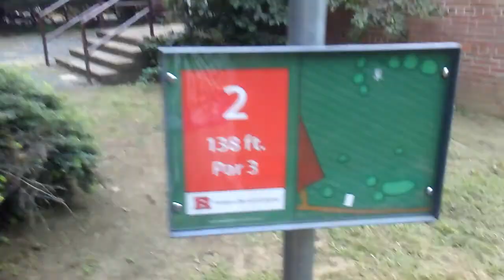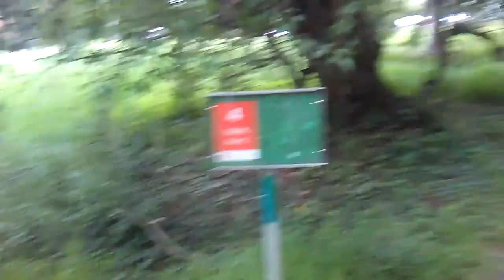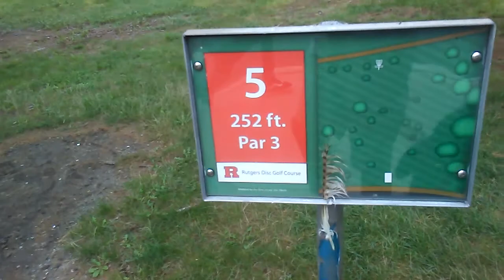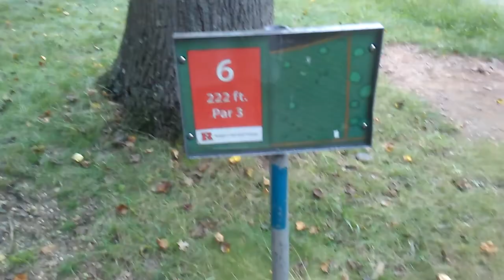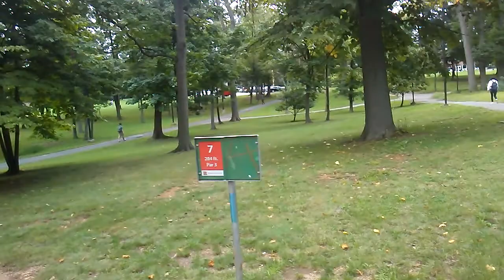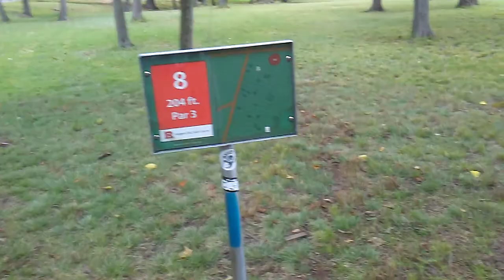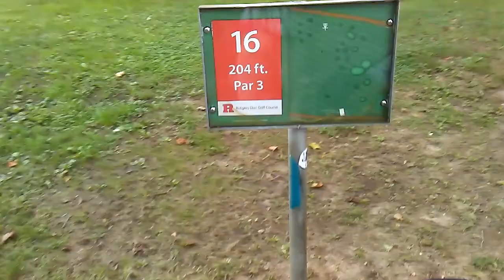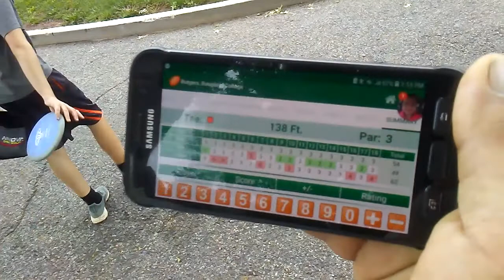Rutgers Disc Golf Course